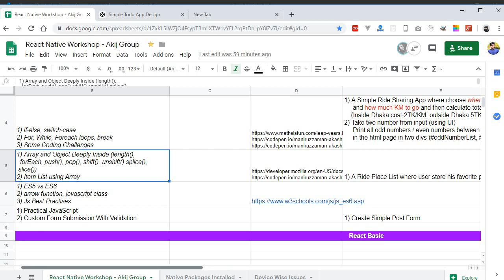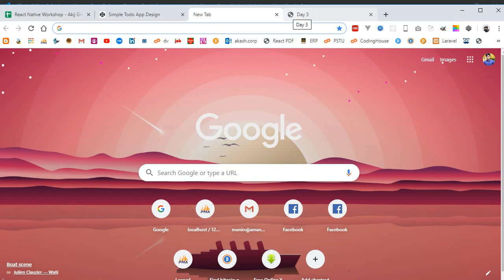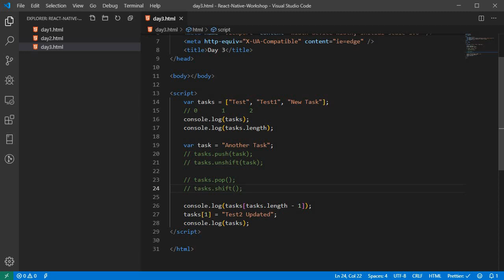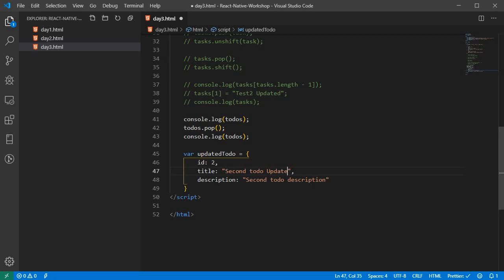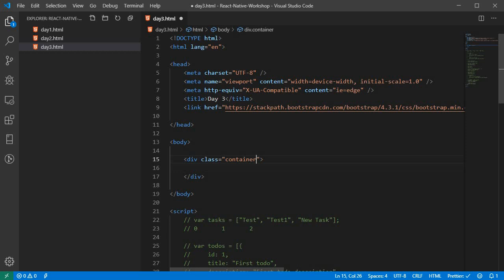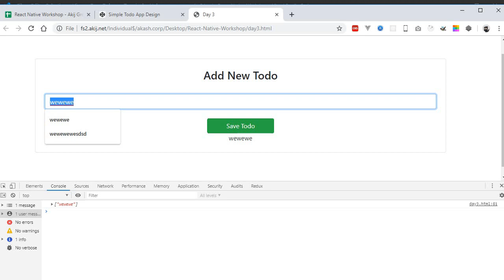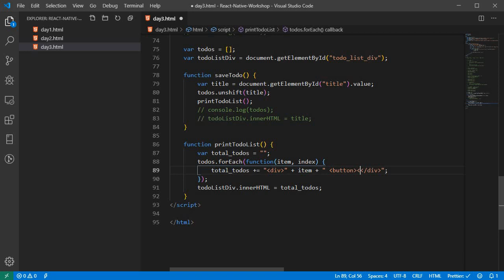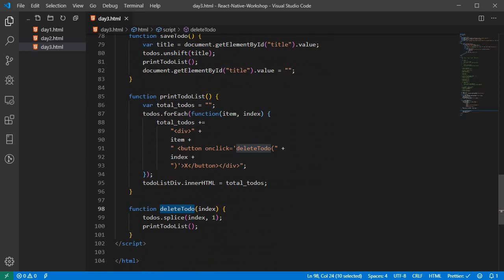React Native Bangla Video Tutorial Day3 Object and Array Simple Todo List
In this  tutorial, we'll discuss deeper in the javascript array and object.
It's a big tutorial for beginner to go into intermediate JavaScript Developer.

Topics:
1) Javascript Array pop() function
2) Javascript array unshift, shift function
3) javascript array simple todo list bangla